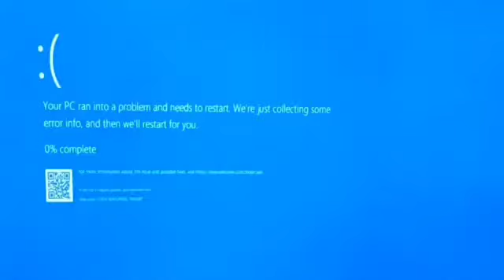The Untold Story!